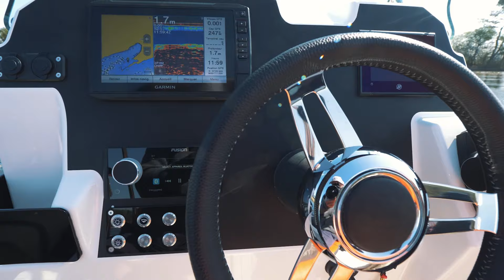Zodiac Medline 6.8 Schlauchboot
Der Zodiac Bestseller, das ist er! Weder zu groß noch zu klein. Bei bis zu 14 Passagieren an Bord ist mit dem Zodiac Medline 6.8 für eine ausgelassene Stimmung und einzigartige Momente mit Ihren Lieben gesorgt!

In vielen Farbkombinationen kannst du dir dein eigenes Medline konfigurieren und ein wunderbar große Möglichkeit zur Austtatung lässt keinen Wunsch offen!